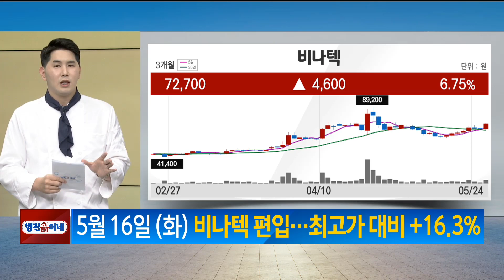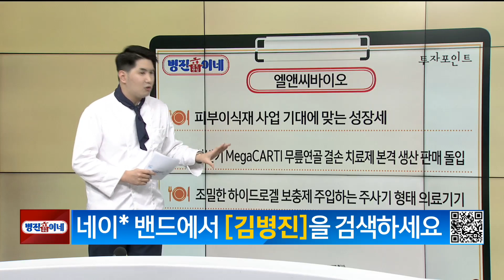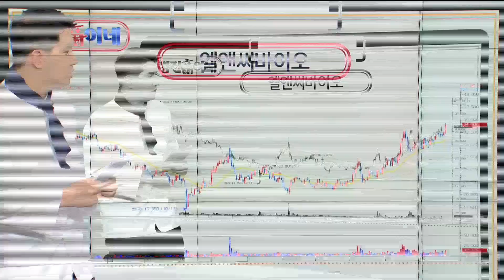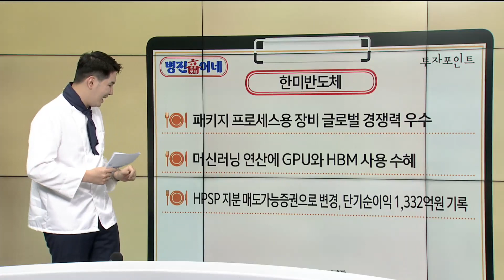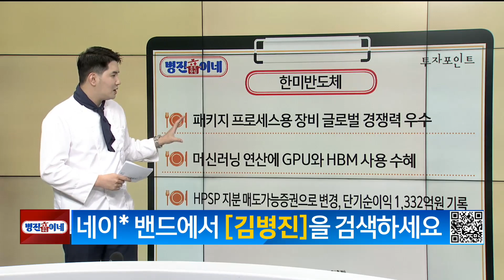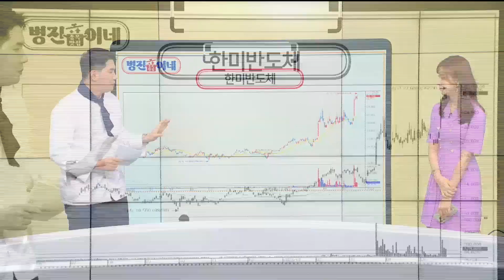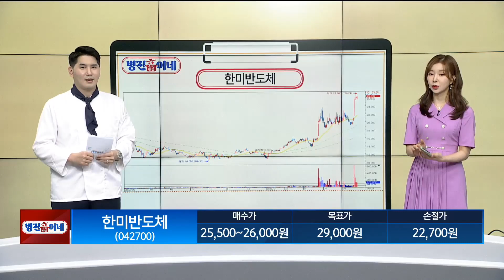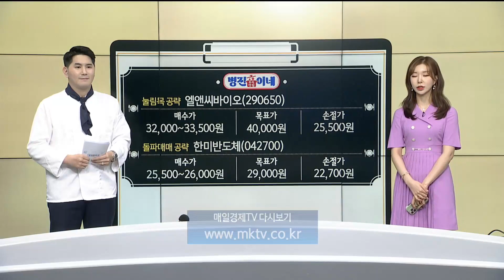[종목 맛집! 병진이네] 눌림목 공략 : 엘앤씨바이오 / 돌파매매 공략 : 한미반도체 / 김병진 MBN골드 매니저 / 매일경제TV